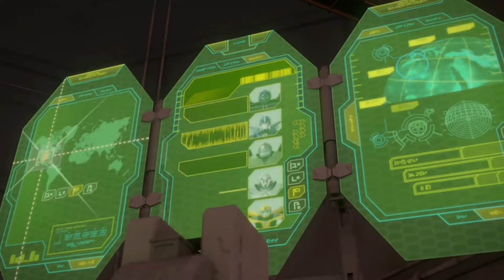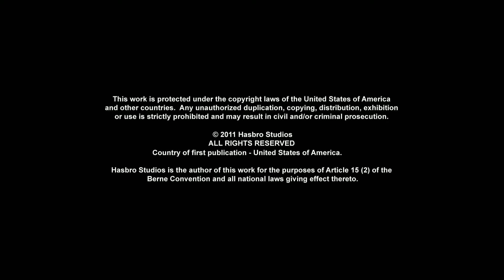Transformers Prime - 1/26 - One Shall Rise Part 3 (FULL Episode in HD)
Enjoy your favorite series in English now in HD!